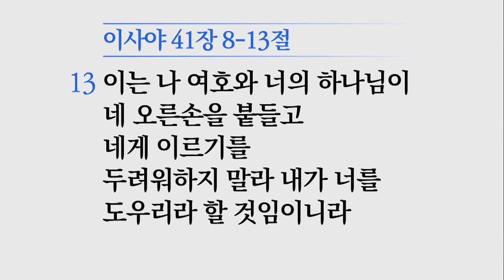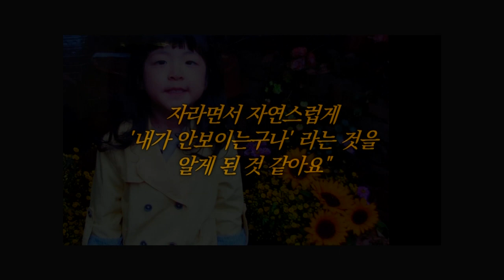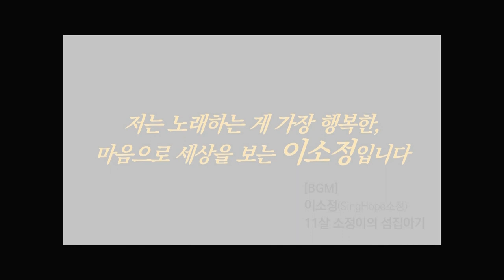[소망교회] 함께 걸어가는 길 / 주일설교 / 김경진 목사 / 20200517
2020년 5월 17일 주일설교
 * 말씀 : 함께 걸어가는 길
 * 성경 : 사 41:8~13